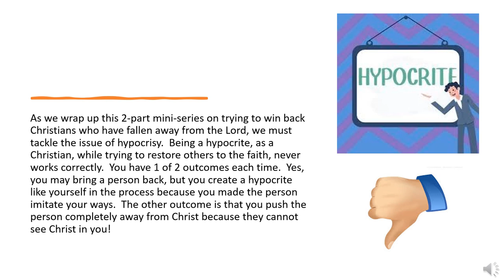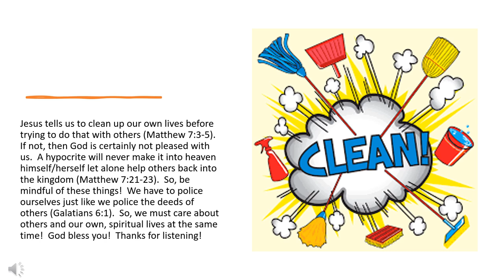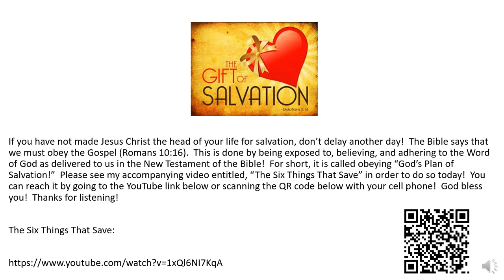One Minute Inspirations - The Reason Your Advice Is Ignored Part 2 of 2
“Woe unto you, scribes and Pharisees, hypocrites! for ye compass sea and land to make one proselyte, and when he is made, ye make him twofold more the child of hell than yourselves” (Matthew 23:15 King James Version).

As we wrap up this 2-part mini-series on trying to win back Christians who have fallen away from the Lord, we must tackle the issue of hypocrisy.  Being a hypocrite, as a Christian, while trying to restore others to the faith, never works correctly.  You have 1 of 2 outcomes each time.  Yes, you may bring a person back, but you create a hypocrite like yourself in the process because you made the person imitate your ways.  The other outcome is that you push the person completely away from Christ because they cannot see Christ in you!

Jesus tells us to clean up our own lives before trying to do that with others (Matthew 7:3-5).  If not, then God is certainly not pleased with us.  A hypocrite will never make it into heaven himself/herself let alone help others back into the kingdom (Matthew 7:21-23).  So, be mindful of these things!  We have to police ourselves just like we police the deeds of others (Galatians 6:1).  So, we must care about others and our own, spiritual lives at the same time!  God bless you!  Thanks for listening!

309 Henry Street
Gadsden, Alabama, USA 35901